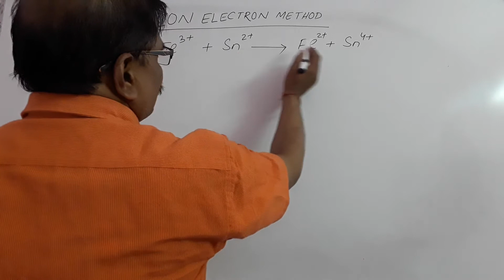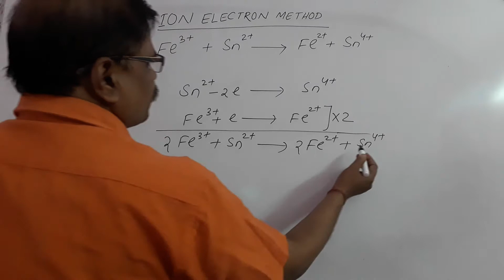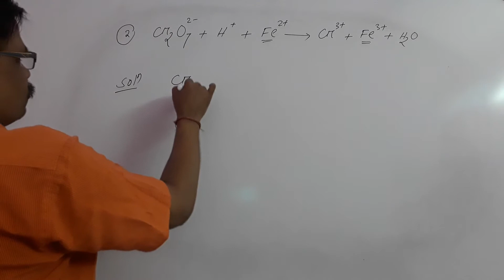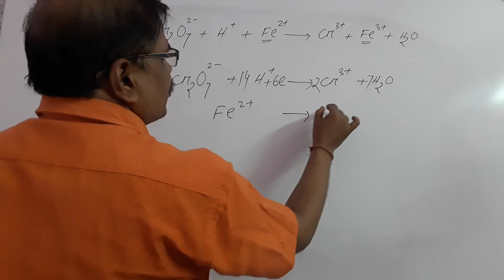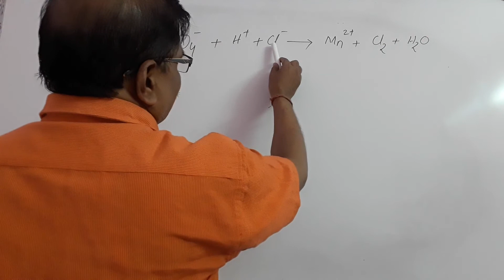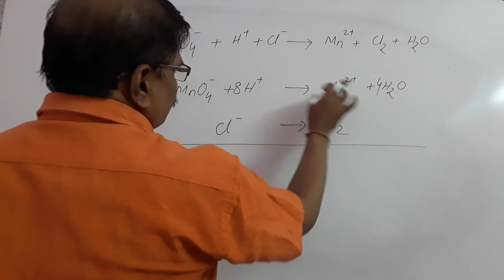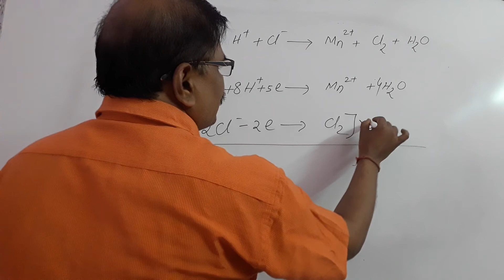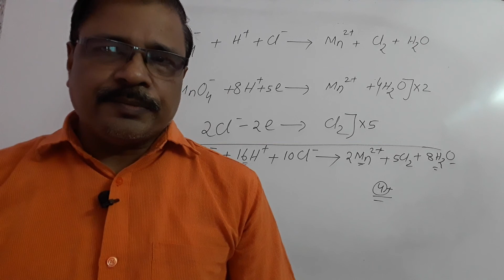BALANCE BY ION ELECTRON METHOD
ion electron method